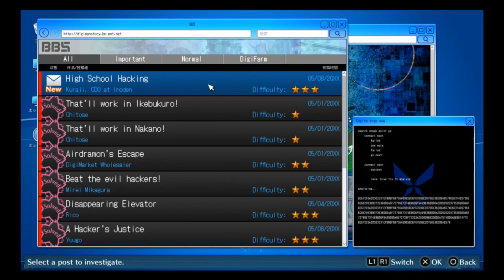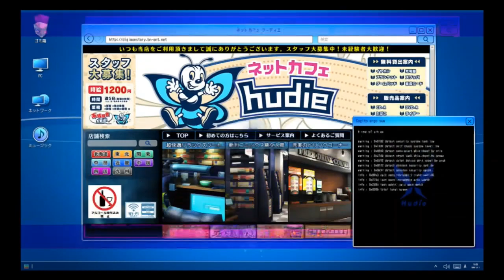Digimon Story: Cyber Sleuth - Hacker's Memory Part 28 It's SATO!!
Now we go against a team of Hacker's trying to cheat their way through a school competition. Enjoy! ;)